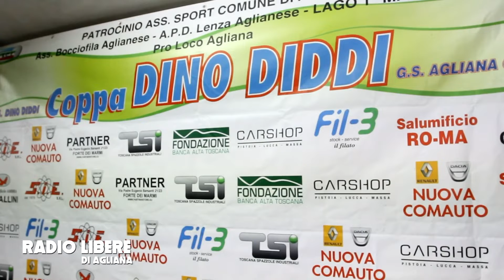Coppa DINO DIDDI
Lago 1° Maggio - 13 Aprile 2019